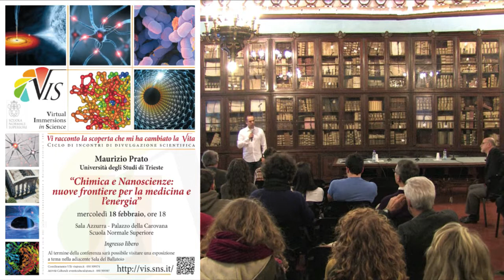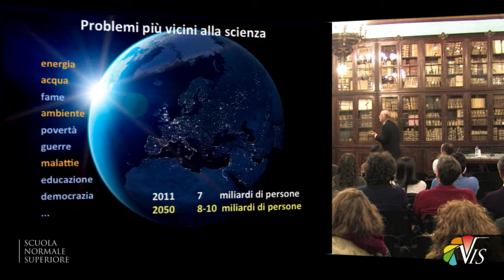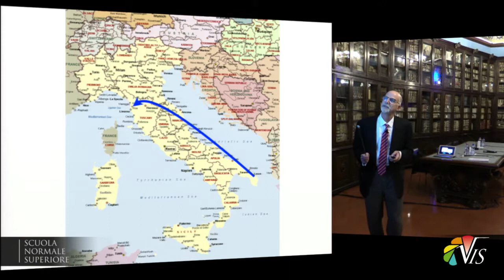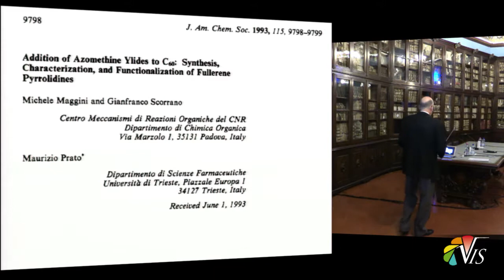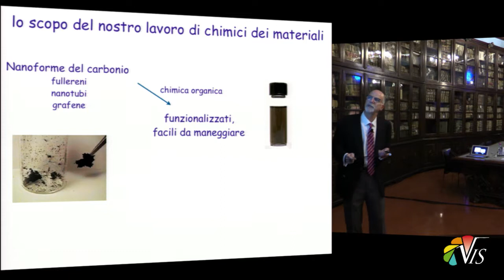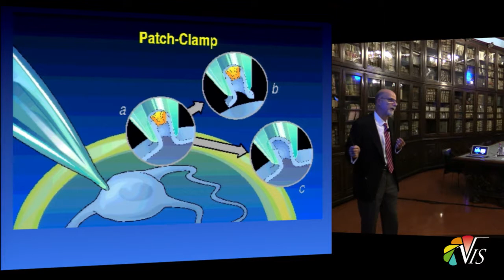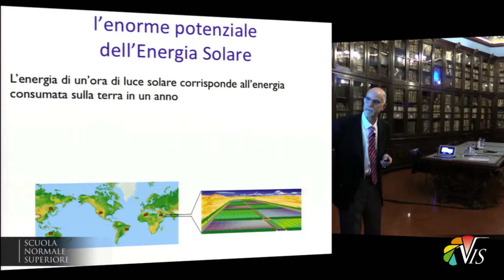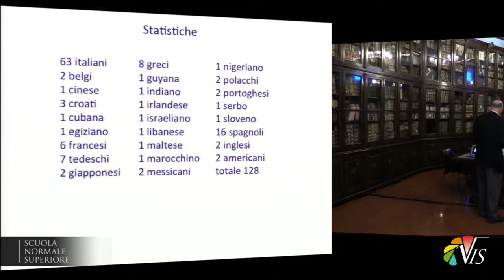Maurizio Prato, Chimica e Nanoscienze: nuove frontiere ... - 18 febbraio 2015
Vi racconto la scoperta che mi ha cambiato la Vita - 18 febbraio 2015
Prof. Maurizio Prato, dell'Università degli Studi di Trieste

Conferenza Pubblica di Chimica per il progetto VIS in Sala Azzurra. La conferenza sarà seguita da una esposizione a tema nella adiacente Sala del Ballatoio, che comprenderà materiale scientifico, libri di pregio della Biblioteca della SNS e documenti dell'Archivio della SNS.
Chimica e Nanoscienze: nuove frontiere per la medicina e l’energia

Mentre la Chimica è una scienza antichissima, e, potremmo dire, profondamente legata all’uomo e alle sue conquiste, le Nanoscienze rappresentano uno sviluppo relativamente recente nel panorama scientifico: infatti, solamente grazie alla messa a punto di sofisticatissimi microscopi è stato possibile vedere e manipolare oggetti piccolissimi.
Le sinergie possibili fra queste due importanti discipline possono portare a risultati straordinari: attraverso la modificazione chimica intelligente di oggetti nanometrici è possibile ottenere risultati utili nella nostra vita di tutti i giorni. Per illustrare questo concetto, faremo due esempi, uno nel settore della medicina e della salute e uno nel campo dell’energia.
Immaginate una fibra 50mila volte più sottile di un capello umano, ma costruita con i più forti legami che esistano al mondo, una nano-fibra che conduce elettricità e calore con prestazioni elevatissime, attraverso un reticolo perfettamente organizzato e fatto solo di atomi di carbonio. Sono i nanotubi di carbonio, che non esistono in natura, ma sono prodotti a livello industriale in tutto il mondo.